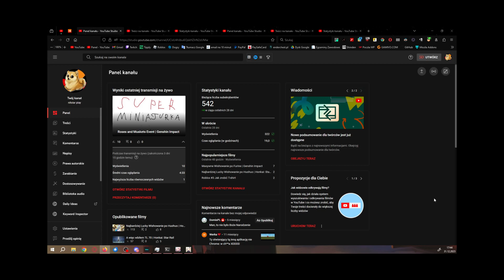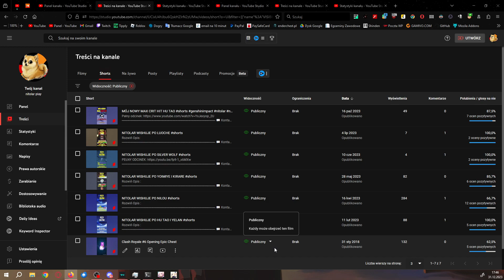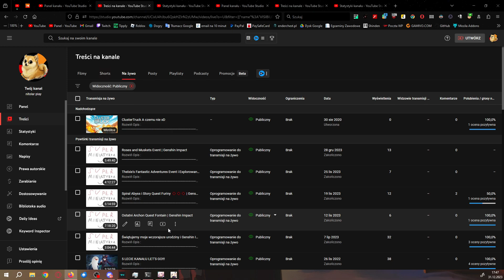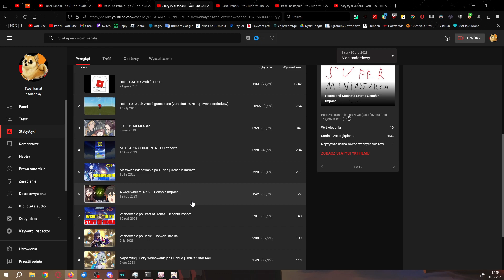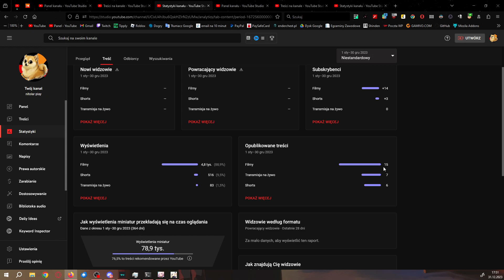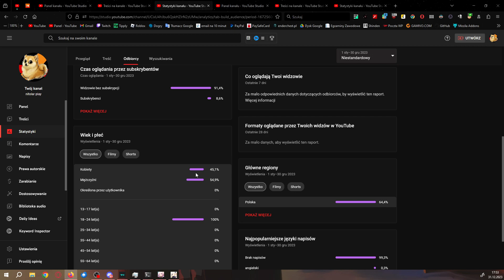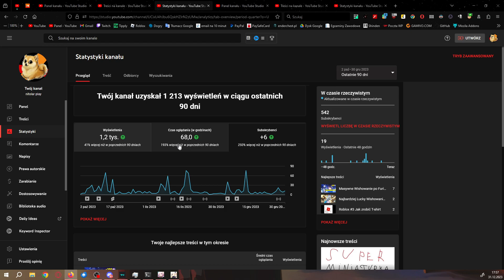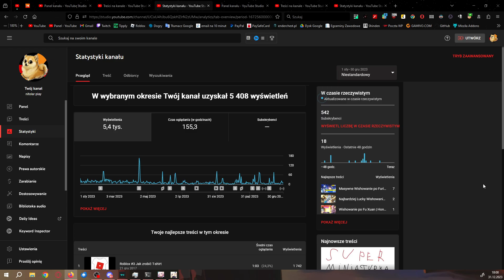PODSUMOWANIE 2023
Rozwiń Opis:

💾 Moje projekty:
🖥️ Mój sprzęt:
► Karta Graficzna: GIGABYTE GeForce GTX 1650 OC 4G
► Procesor: AMD Ryzen 7 5700X 8-Core Processor
► Płyta główna: ASUS ROG STRIX B550-A GAMING
► RAM: 2x16GB DDR4 2666MHz (F4-3000C16D-32GISB)
► Myszka: RAZER VIPER ULTIMATE
► Klawiatura: KingTop Falcone KT8166
► Monitor Główny: MSI G2422
► Drugi Monitor: Samsung SyncMaster P2370
► Mikrofon: NOVOX NC-1 USB
► Głośniki: Logitech X-530
► Kontroller: Steam Controller
► Tablet graficzny: HUION H430P